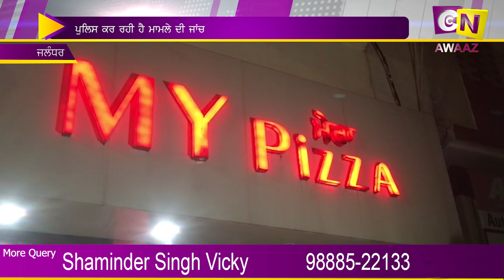ਜਲੰਧਰ 'ਚ ਪੀਜਾ ਸਟੋਰ ਕੋਲ ਚੱਲੀ ਗੋਲੀ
News
Anchor - Shaminder Singh Vicky
News Head - Baljinder Singh Kotbhara
Video Editor - Dalwinder Singh Gill
Channel Head - Shaminder Singh  Vicky